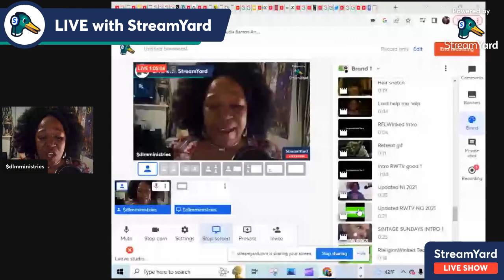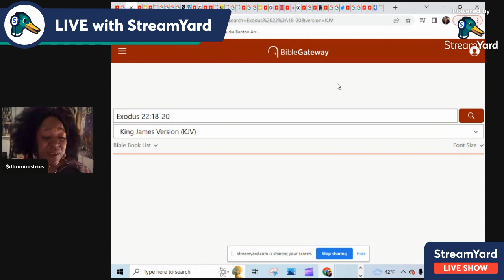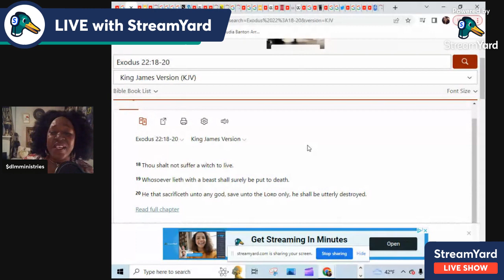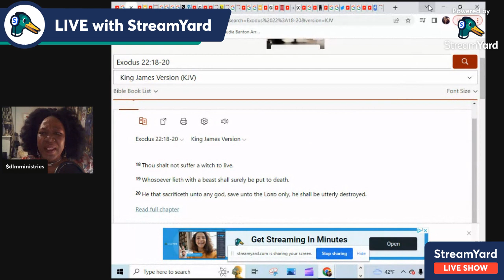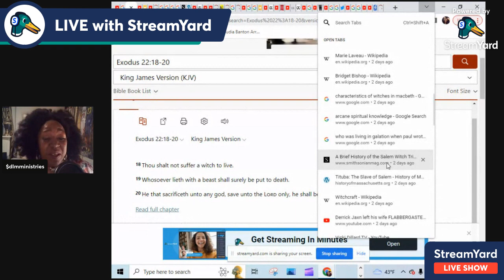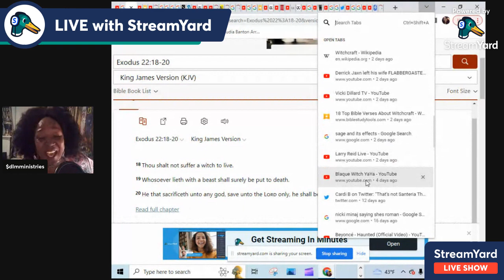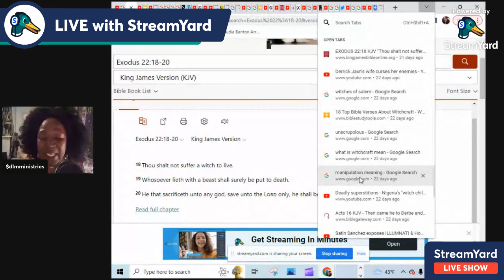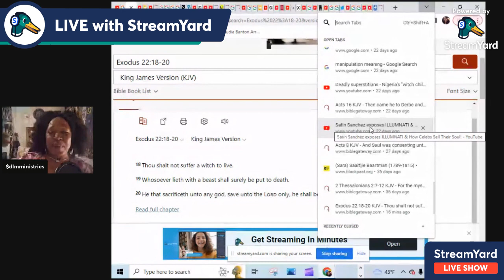I've been bewitched Preview of what's to come Part 2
I've been bewitched preview of what's to come  Part 2 explains what we will be talking about in part 3 as i expose the truth about witchcraft and how it affects us all in some way
Links:

I've been bewitched along with some of your favs Part 2